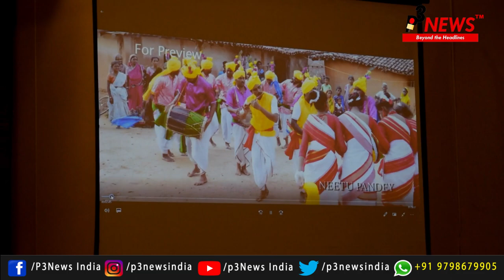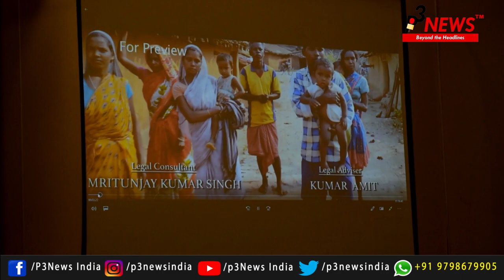Press conference of Lal Vijay nath Shahdeo's new film 'Phulmania'